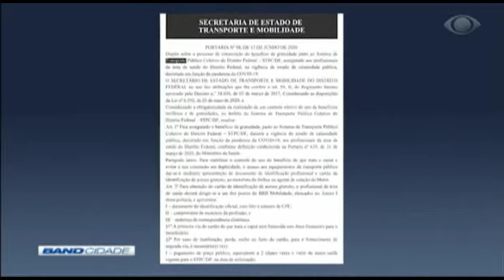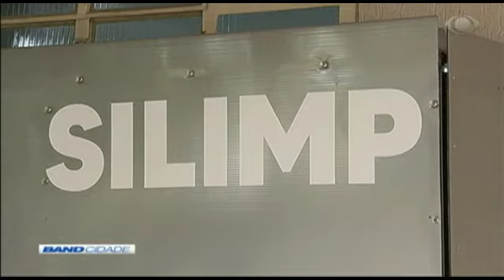Band Cidade 1ª Edição 18/06/2020